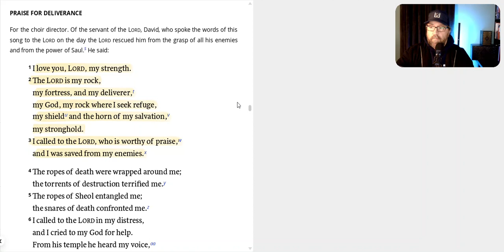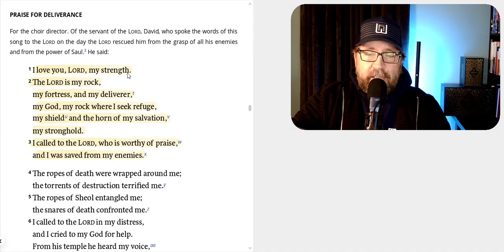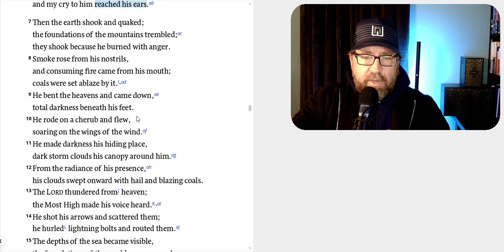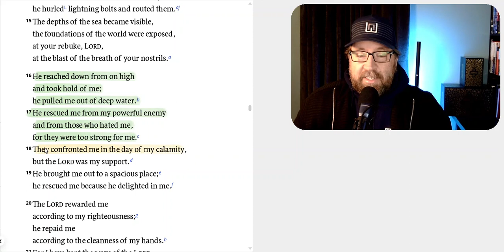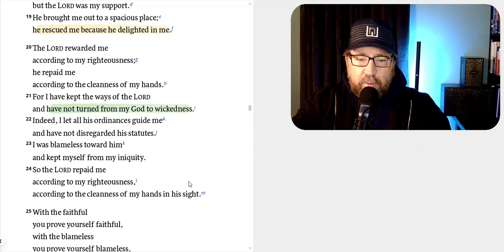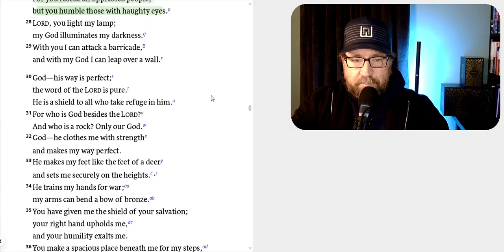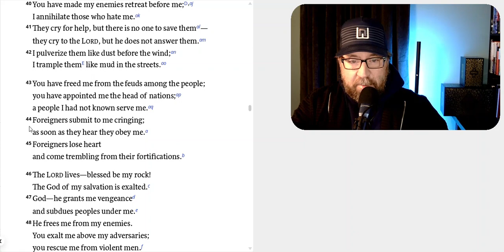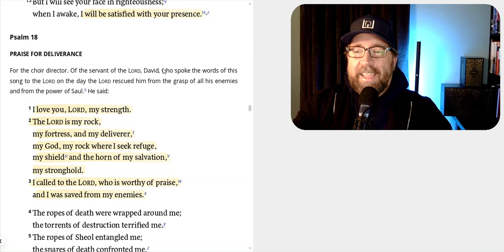Daily Devos in the Psalms - Psalm 18